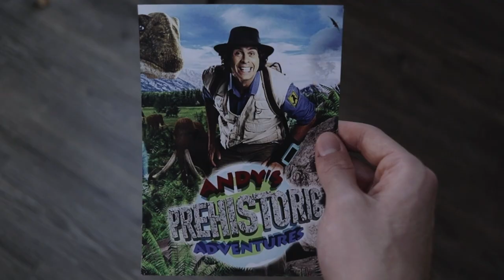Andy's Prehistoric Adventures broke my brain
So I decided to watch a kids show for absolutely no reason other than I seek my own destruction... This one was too much.